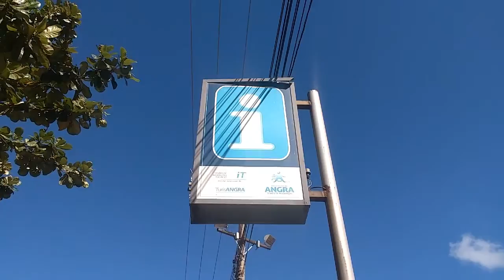1 Dia em Ilha Grande, Angra dos Reis 🏝🚘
Ilha Grande em Angra dos Reis .
Quem passar um dia comigo ? acompanhe o vídeo 😚